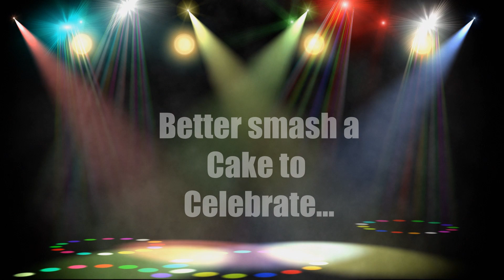MILESTONE VIDEO! 5000 SUBS!!!!!!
I started this channel on October 17th 2017 just to share my passion for heels to fellow heel friends never did i expect to be hitting 5000 subscribers! 3 years later

i was going to stop posting videos as all the abuse i got for just sharing my passion was getting out of hand! ,BUT im happy i didnt as i wouldnt have meet some amazing people and made a ton of friends who share the same passion and i thank you for you continued support.

It means a lot to me and you don't know how happy i am for reaching this number.

so again THANK YOU and heres to many more years on Youtube xxxx

HWUK